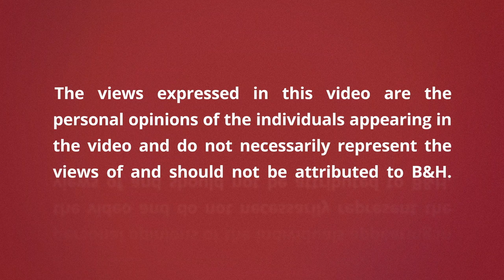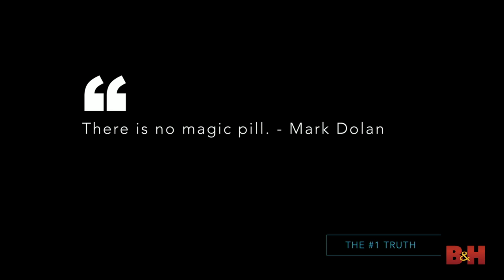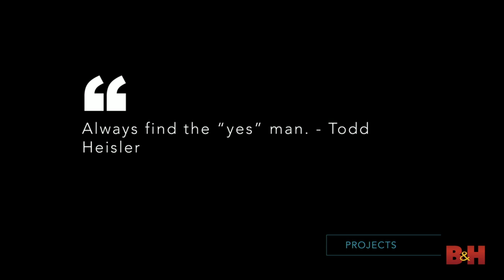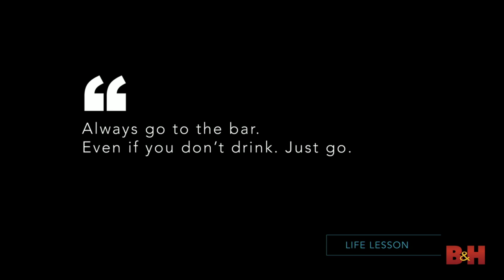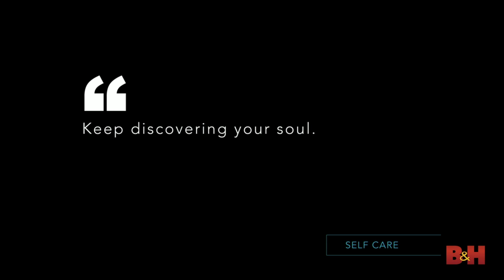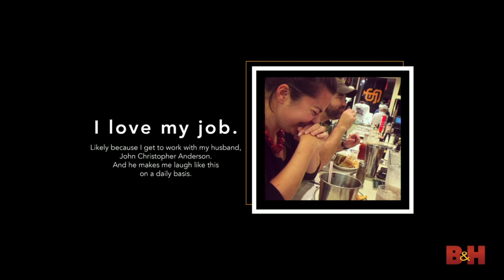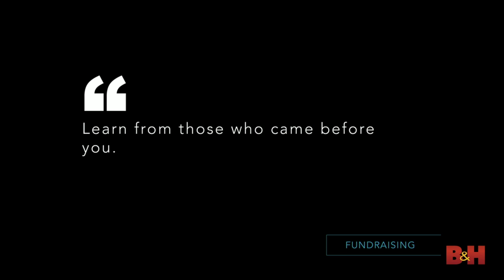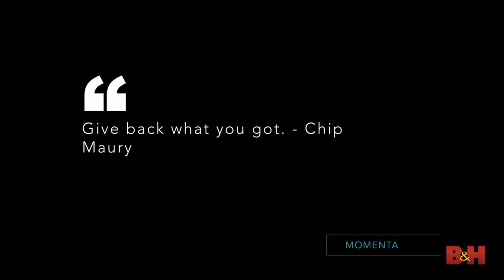How to Find Your Career in Humanitarian Photography | B&H Event Space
In this unique and uplifting presentation, Jamie Rose guides you through the real truth of making a humanitarian photography career. She shares her stories and photography portfolio from her two-decade career in humanitarian work and discusses how you can forge a path to follow your passion and create a career that fulfills both your creativity and your soul.